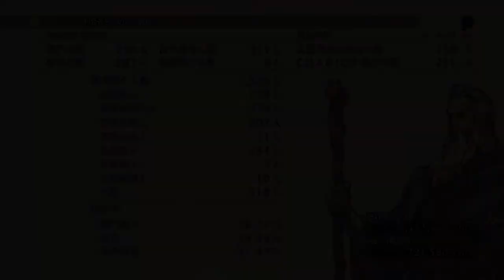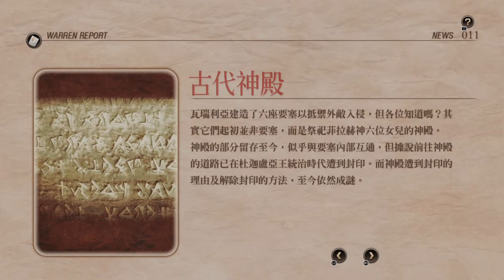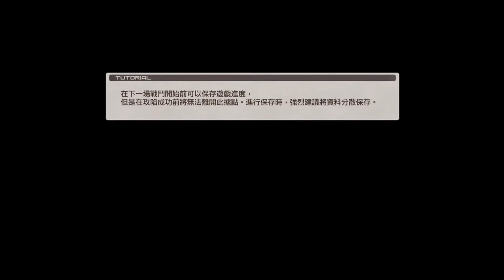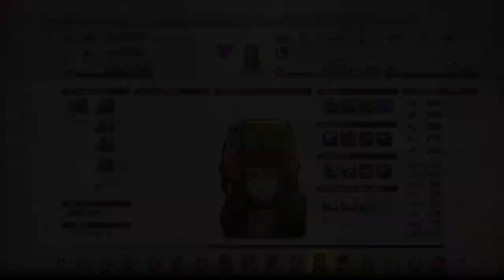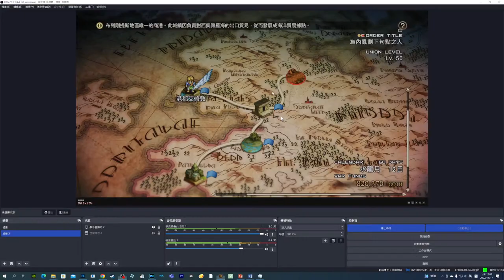[長谷雄玩遊戲]皇家騎士團-重生-tactics ogre-經典再現-PART16 女屍術師!!!-L路線!!!!!!